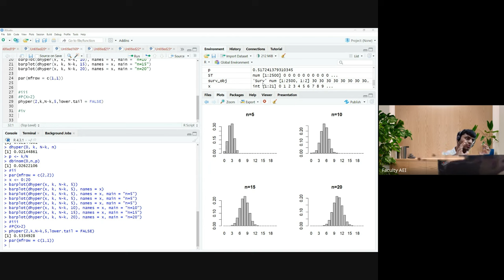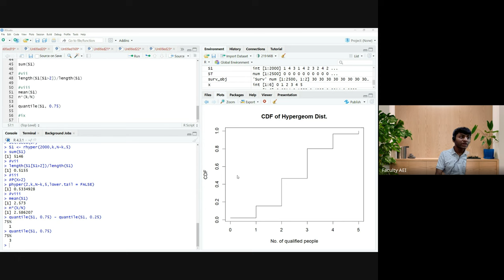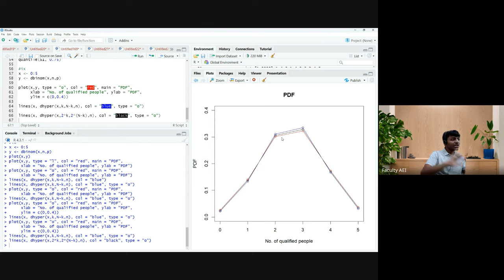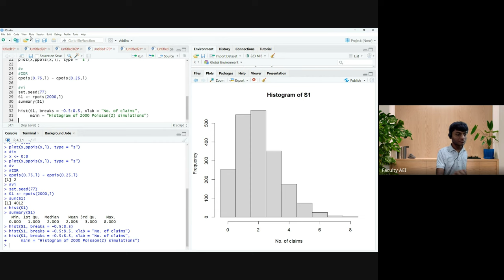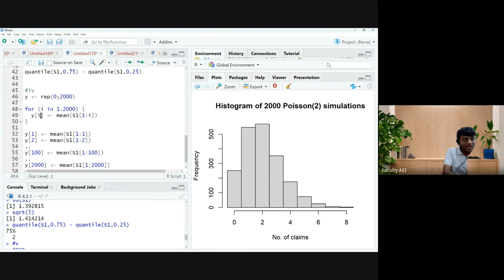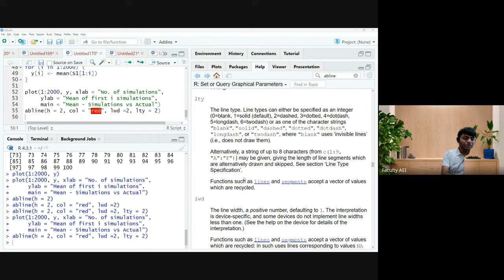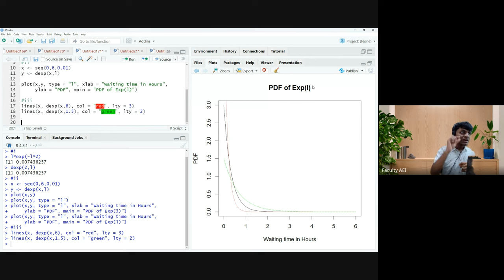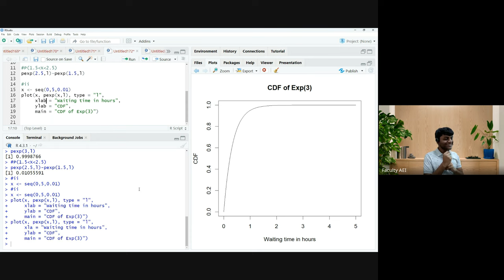Paper B Distributions Topic Explained! Class 2 l CS1 Simplified for IFoA/IAI Apr/May 2025